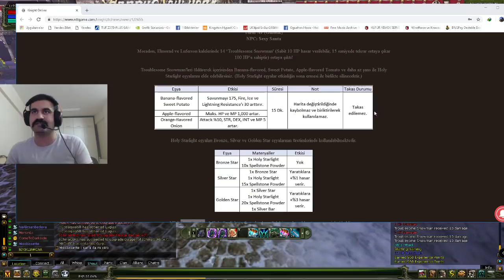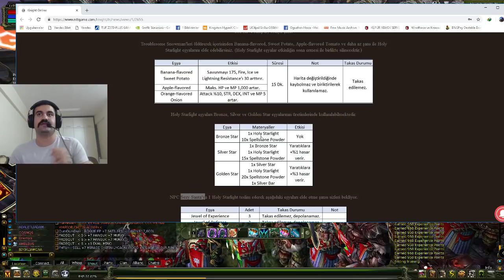ÖMÜR BOYU YÜZDE 3 HASAR ARTIŞI MUAZZAM EVENT FARMERLAR TOPLANIN(BEDAVA SC VIP KEY)